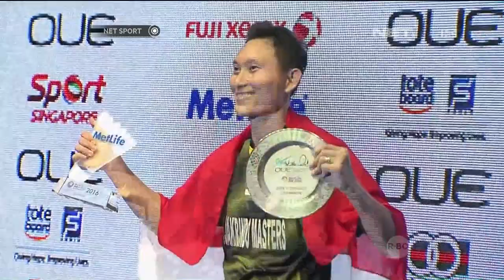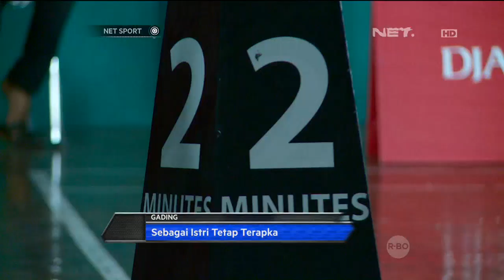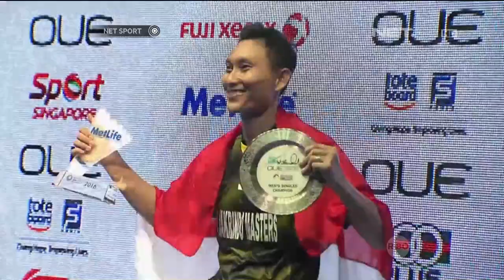Profil Sony Dwi Kuncoro - NET Sport